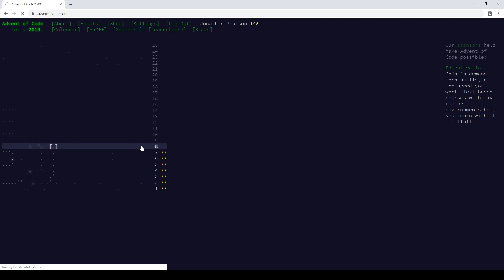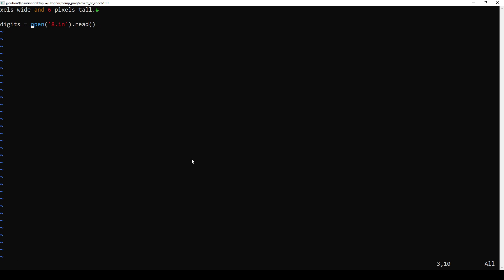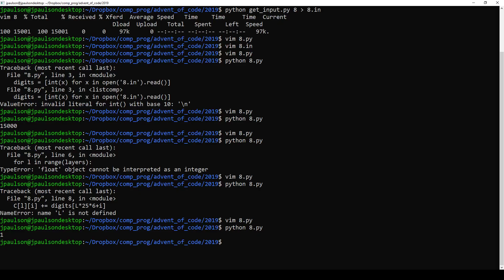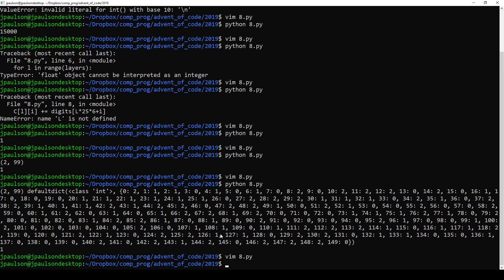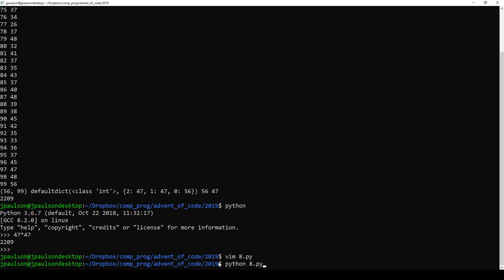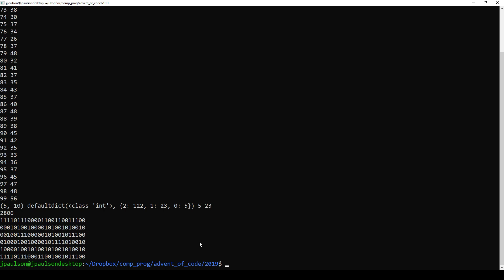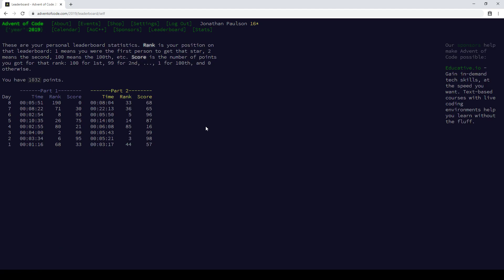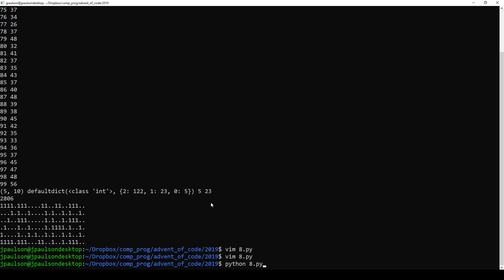Advent of Code 2019 - Day 8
#190/33. Just array manipulation. Poor performance from me in part 1. Part 2 went well.